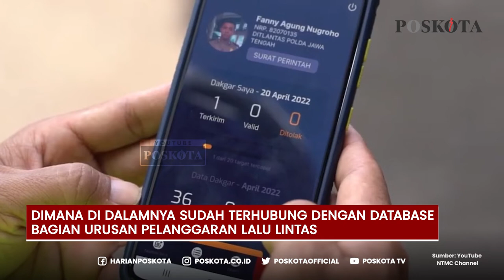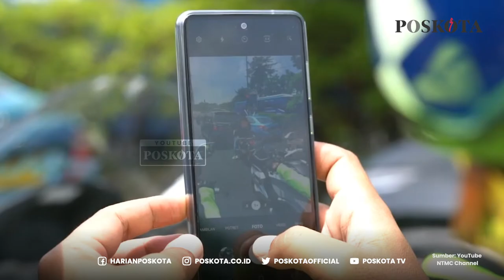Bisa Tilang ETLE lewat Ponsel, Semoga Polri Tak Melanggar Undang-undang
Tilang elektronik bukan cuma bisa dilakukan dari kamera Electronic Traffic Law Enforcement (ETLE) statis.

Sebab Polisi juga mulai melakukan tilang elektronik dengan menggunakan kamera HP.

Polisi menyebut langkah ini sebagai ETLE mobile, di mana petugas keamanan bisa berkeliling dan memotret pelanggaran.

Adapun tugas petugas Polisi yang menggunakan sepeda motor. Seperti dikutip NTMC Polri, mereka berkeliling di wilayah yang tidak terdapat ETLE statis.

Petugas Polisi nantinya bakal memotret pelanggaran-pelanggaran yang dilihatnya sebagai bukti tilang elektronik.

Kasat Lantas Polres Salatiga, AKP Betty Nugroho, mengatakan mereka menggunakan kamera HP khusus.

Dimana di dalamnya sudah terhubung dengan database bagian urusan pelanggaran lalu lintas.

Adapun secara otomatis laporan tersebut bakal langsung terkirim ke bagian back office.

Kemudian, petugas nantinya akan mencetak surat konfirmasi untuk dikirim melalui jasa kurir kepada pelanggar.

Meskipun begitu, pihak kepolisian yang melakukan operasi tersebut diwajibkan mematuhi peraturan yang tertera di dalam undang-undang.

Sebagaimana diketahui penggunaan ponsel saat berkendara dikenai Pasal 283 UU LLAJ dengan sanksi denda maksimal Rp750.000.

-YPN-